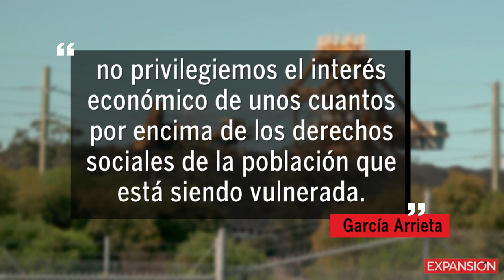La propuesta de regulación a mineras provoca la caída de acciones en la BMV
Morena sugirió cambios a la ley para aumentar la vigilancia sobre las concesiones si las empresas no presentan un informe anual sobre el impacto social de sus proyectos.